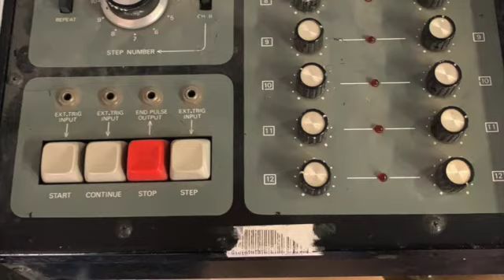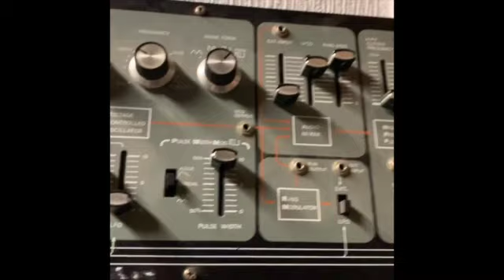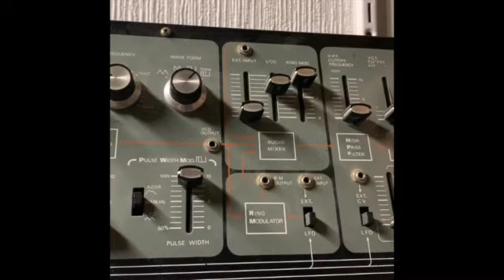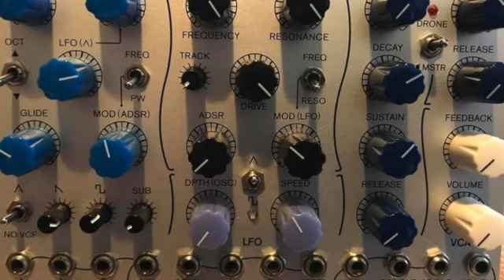ORAC New Untitled Album SD 480p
ORAC 's new album. Not sure what to call it at this stage.